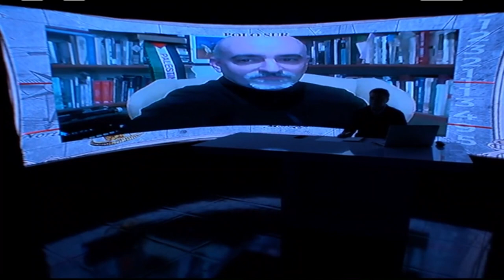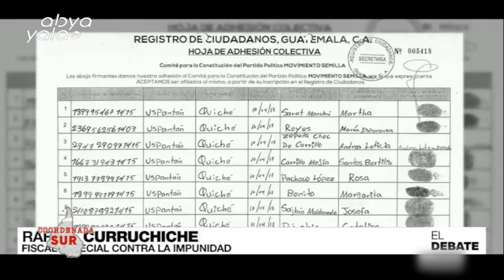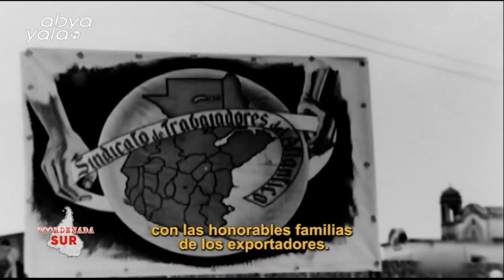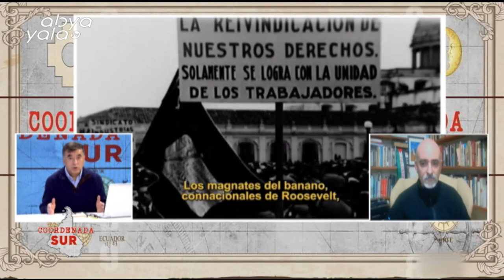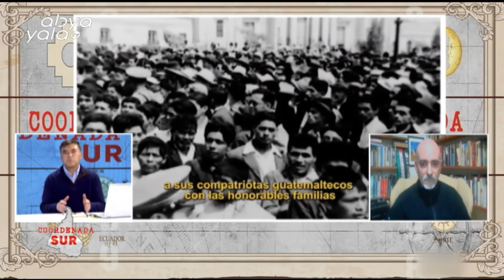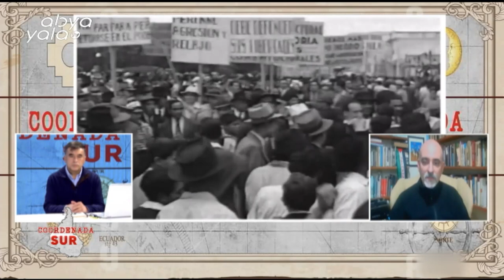Coordenada SUR con Juan Ramón Quintana y Andrés Salari